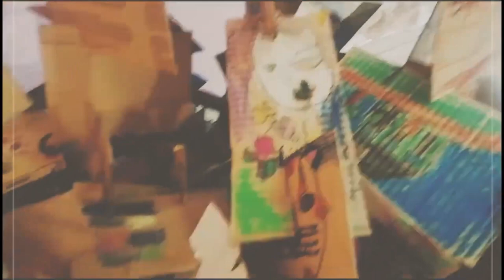Construimos juntos. GenerArte . Ayuntamiento de Madrid. Comunidad de Madrid